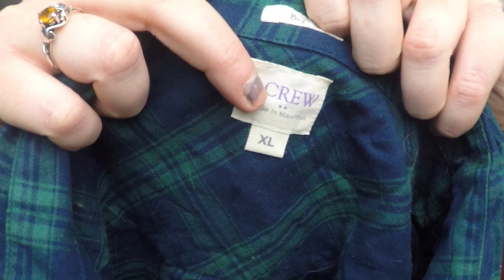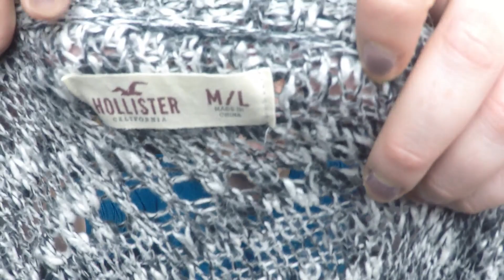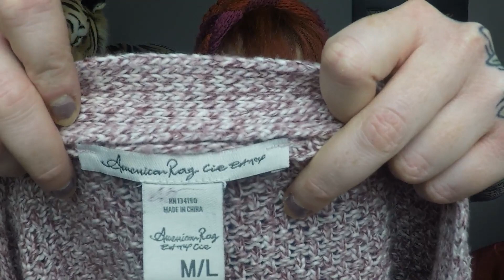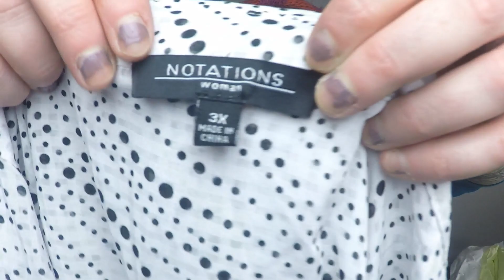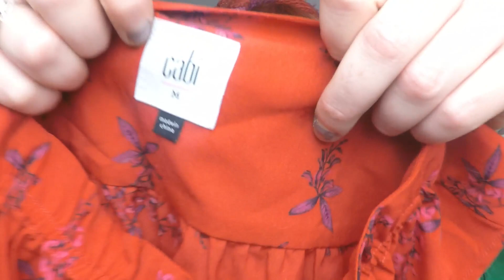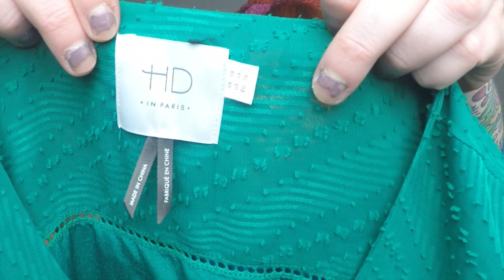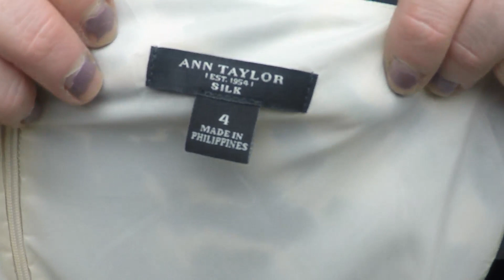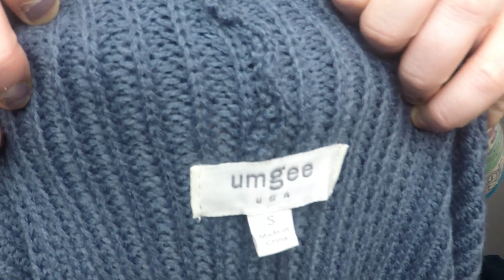Bread and Butter SUPER THRIFT HAUL! 90+ Pieces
The word of the day is "super soft". Count how many times I say it!
The most amazing haul I've had, so I decided to make it my first video. I apologize for the length, there are almost 100 pieces I review! All different labels, and a majority of them within the last 3 years.

Use my sign up code ALIXBYDESIGN when signing up for Poshmark and receive a $5 credit!

Thanks for being one of my first viewers!